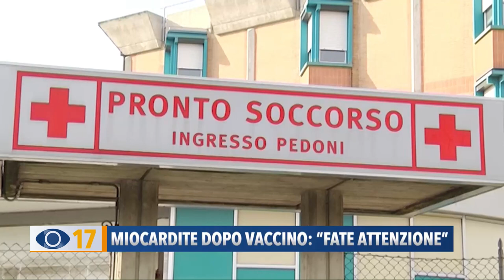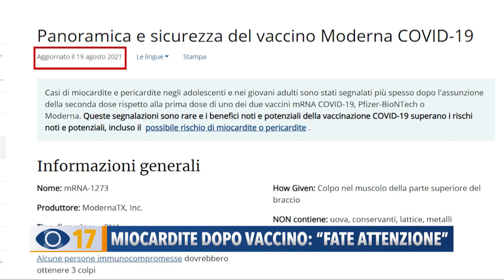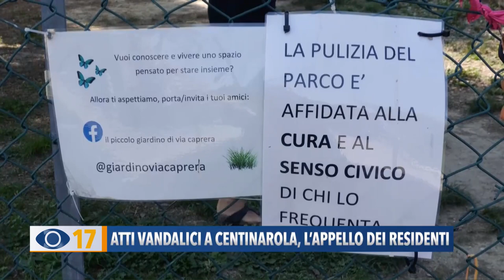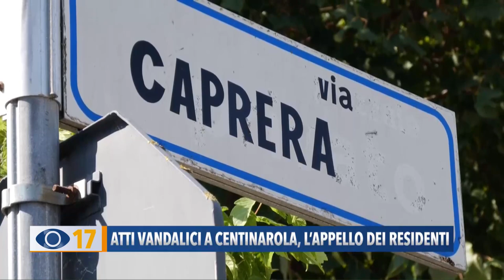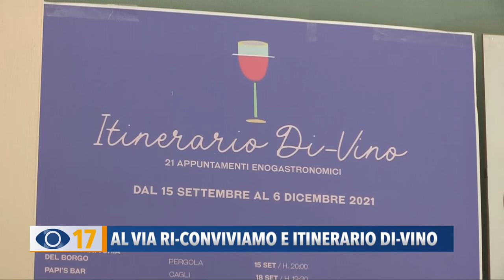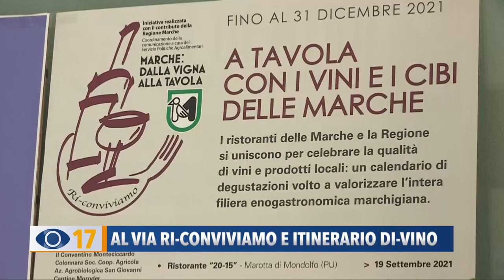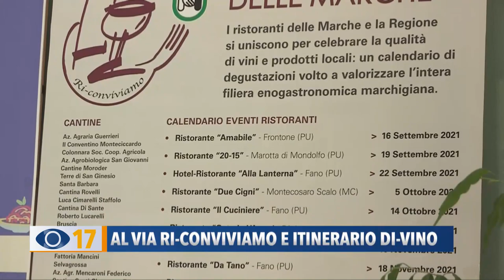Occhio alla Notizia 10 settembre 2021